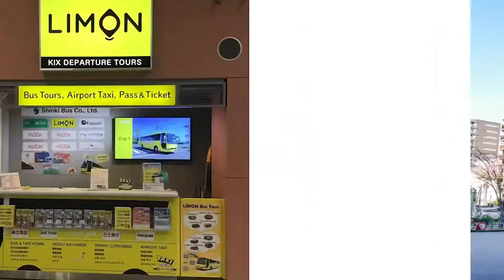Kyoto One Day Bus Tour by LIMON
Brief description of LIMON Kyoto one day bus tour itinerary 😊